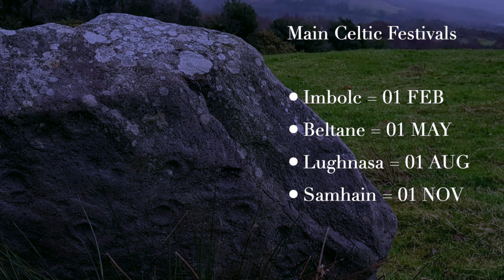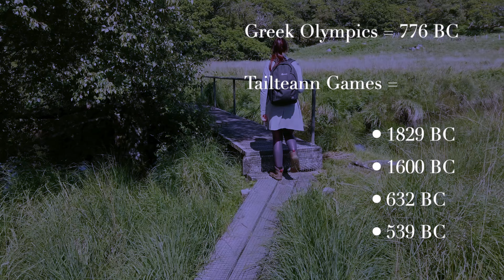TAILTEANN GAMES - Ancient Irish Olympics? (Ireland for Tourists)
The Tailteann Games were a huge sporting event in ancient Ireland, rivaling the Greek Olympics! In this 'Ireland for Tourists' video, we discuss the Tailteann Games, as they are a fantastic window into ancient Ireland, to make your trip to the Emerald Isle that much more exciting.

What are these Games? Were they really older than the Olympics? What was their history, mythology and impact? And did the Greeks get their idea from the ancient Irish? Enjoy and don't forget that you can watch our Adventures in 4K by clicking on the settings button, so you can really soak in the beauty of Ireland!

🇮🇪🥾 COME EXPLORE IRELAND'S SACRED PLACES: 🥾🇮🇪
1-on-1 five day adventure to forgotten sacred power spots in Ireland: Watch the video on this link to see if we are a good match:

VIDEO TIME CODES (click them to skip to that part of the video):
0:00 - Introduction
1:17 - What Were the Tailteann Games?
2:55 - Dating the Tailteann Games - Inside of a Year
4:03 - Dating the Tailteann Games - Older Than the Olympics?
6:26 - What's in a Name? - Lugh & Tailtiu
10:02 - Quick Stop at a Holy Well
13:35 - Bigger Festival & Fair - Importance of the Sun
15:30 - Anglo-Norman Invasion and Decline of the Games
16:40 - Teltown Marriage
17:21 - Did the Greeks Get the Idea for the Olympics from Ireland?
20:15 - Conclusion - Ancient Irish Culture Was Exceptional

- God Lugh Image: Engraving of a tricephalic god, often identified as Lugus, whose bas-relief was discovered in Paris in 1867 and is preserved at the Carnavalet museum. The source of this image is Les Dieux gaulois d'après les monuments figurés (The Gallic Gods According to the Figurative Monuments) by J.-L. Courcelle-Seneuil, published in Paris in 1910. {{PD-US-expired}}
- Lugh's Spear Image: Harold Robert Millar, Public domain, via Wikimedia Commons

SOURCES:
There are many places to learn more about the Tailteann Games. The best places to start are listed below:
- Old Book Originally Published to Accompany the Revival Tailteann Games of 1924

ABOUT THIS VIDEO:
In this Ireland for Tourist video we discuss the Tailteann Games, also known as the Lughnasa games. This ancient Irish cultural event lasted for centuries and rivalled the Olympics. We discuss what the Games were, their history, mythology, impact and decline and how they were part of a larger harvest festival. We also do some fun speculating over the deep past, all while giving many touch points and windows into ancient Irish culture. Enjoy!